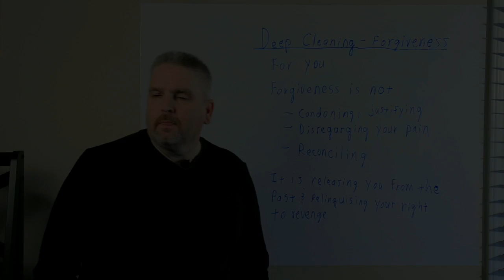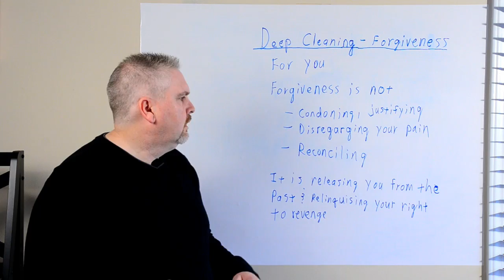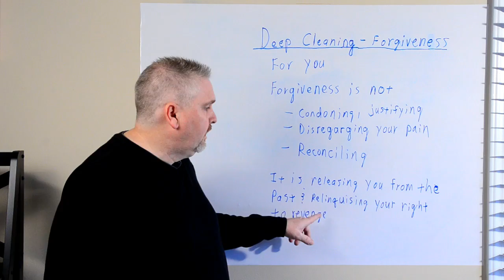Healing from Bullying #8 - Defining Forgiveness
Getting rid of the baggage that has kept you stuck in the past.